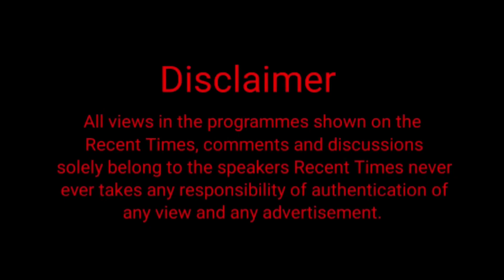18 ਜੂਨ ਨੂੰ ਭਾਜਪਾ ਦੀ ਹੋਣ ਵਾਲੀ ਰੈਲੀ ਇਤਿਹਾਸਕ ਹੋਵੇਗੀ ਫਤਿਹਜੰਗ ਸਿੰਘ ਬਾਜਵਾ ਨੇ ਕੀਤਾ ਦਾਅਵਾ